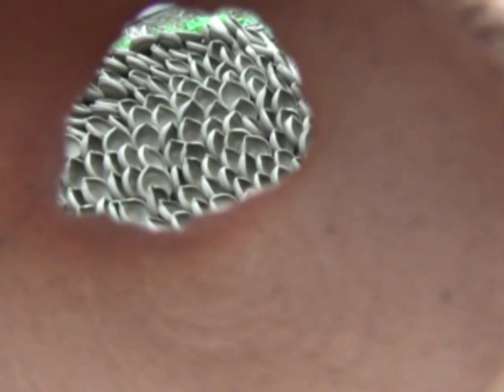MATI SAKI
SIVASAGAR, ASSAM,INDIA